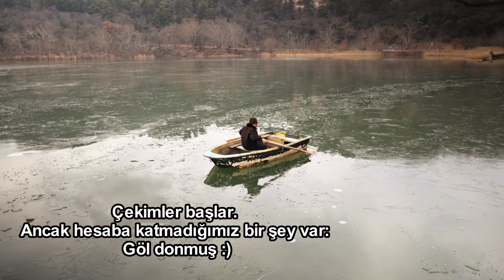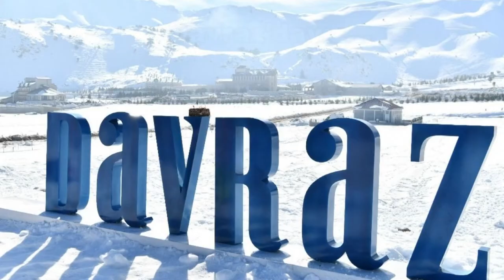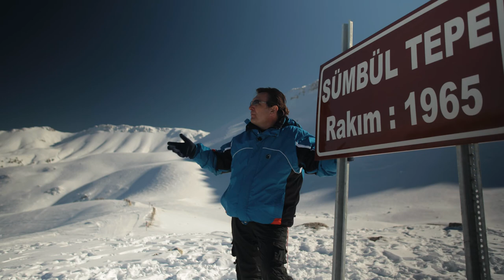KOVADA GÖLÜ ve DAVRAZ- Fotobelgesel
Isparta'ya bağlı ,Kovada gölü ve Davraz'da çekilen "Su yeşili kar beyazı" isimli belgeselin kamera arkası fotoğraflardan oluşan çekim öyküsü.